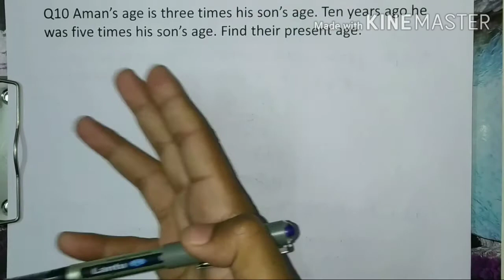Q10 EX2.4-CLASS 8TH MATHS CH-2 LINEAR EQUATIONS IN ONE VARIABLE,CBSE2020-1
In this video class 8th Maths Solutions of ch-2 ex2.4
Worried about class 8th maths 😯😯??
🔥🔥just attend two classes and drive away fear of mathematics🔥🔥
💥comprehensive study material as per updated CBSE pattern
💥weekly test and assignment based on latest pattern of examination
💥Backup classes through video lectures
💥All tips and tricks required for examination
💥100% result since last 4 years
💥Timely coverage of syllabus with proper guidelines
👉🏻👉🏻बनाओ Maths को आसान मेरे साथ